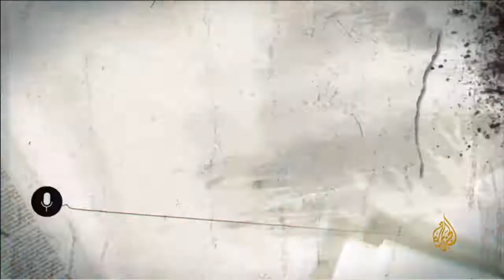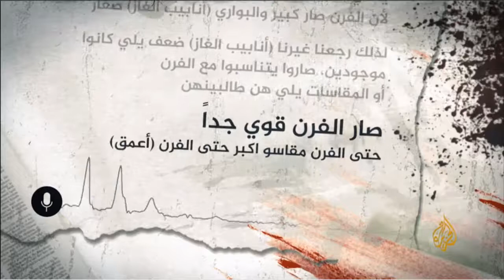البناء : الفرن لي طلب القنصل السعودي بناؤه ما بيشوي خروف بيشوي رجل !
قصة اغتيال الصحفي السعودي جمال خاشقجي في قنصلية بلاده في اسطنبول..
صور تظهر للمرة الأولى من داخل منزل القنصل السعودي محمد العتيبي لفرن يرجح أن تكون جثة جمال خاشقجي تم حرقها فيه.

وبدوره قد سلط جمال ريان في الجزء الأول من "الحصاد" الضوء على ما خلصت إليه حلقة برنامج "ما خفي أعظم" بعنوان "أين الجثة؟" حيث  توصل البرنامج إلى أن الجثة جرى التخلص منها حرقا بفرن ببيت القنصل السعودي، صنع خصيصا لهذه الغاية.

ما خفي أعظم - أين الجثة؟ 🇸🇦
الحصاد- أين جثة خاشقجي؟ أحرقت بفرن في منزل القنصل